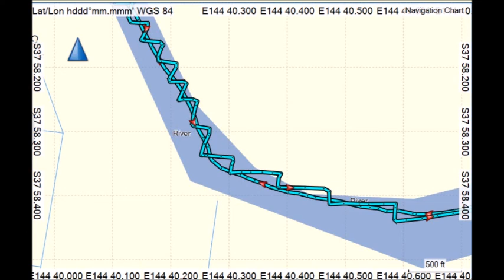Werribee river 2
A short trip up the Werribee River in a couple of Mirror Dinghies